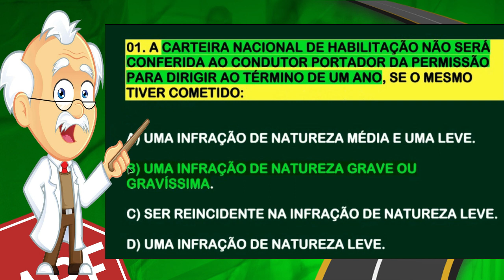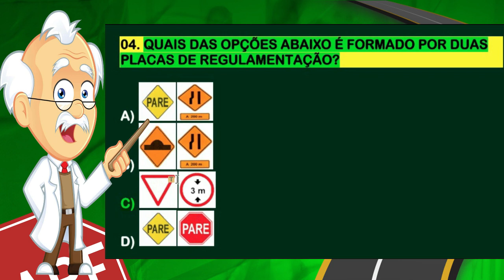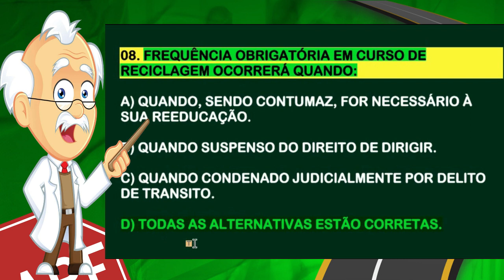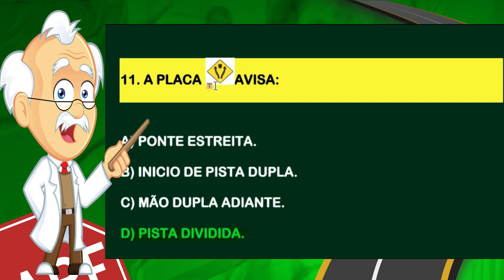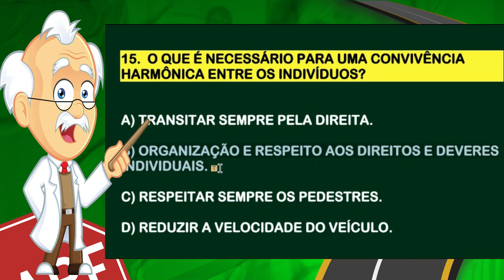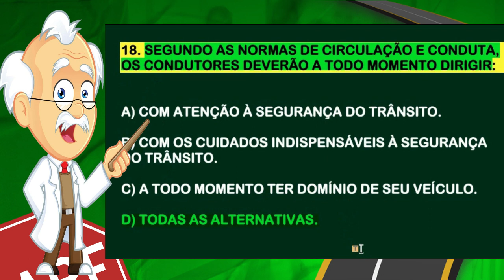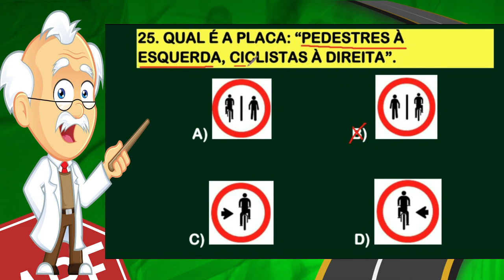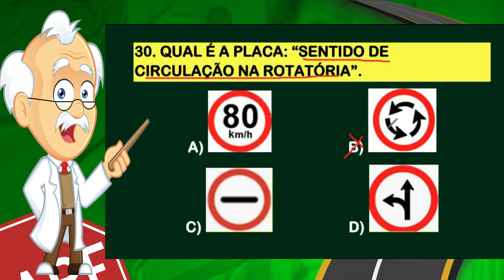SIMULADO DO DETRAN 2024│30 QUESTÕES mais COBRADAS na PROVA TEÓRICA